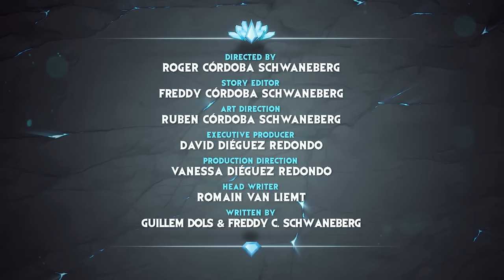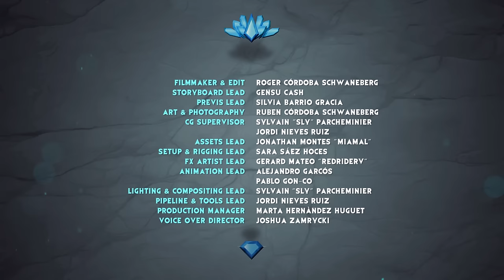Gormiti | Episode 31 | Deep Trouble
As Trek gets ready to activate his third and last beacon, Riff wants to take the lead. He rushes into the deepest mines of Gorm alonside Trek... And traps them inside!

Now on CiTV 6:55am & 1:00pm, Monday - Friday and on the Gormiti YouTube channel Wednesday and Saturday!

About Gormiti
A long time ago, the island-world of Gorm was threatened by an enemy willing to eradicate life: the Darkans. The Eternal Knights of Nature, the Gormiti, guided by their powerful Lords, united their strengths to fight the menace. Oceans were leveled, earthquakes ravaged the land… But the Gormiti won!  Nowadays, this battle is considered a legend by most. The only proof that something happened is the One Tower, the ancient fortress of the Gormiti.

When four young kids stumble upon the One Tower: the Darkans are back! So, the kids need to learn how to become heralds, thanks to Ao-Ki, the girl who trains the new heroes to save their world. They must master their powers, summon the Gormiti and unleash the Eternal Knights of nature to save the world!  Gormiti is a series about team work, friendship, achieving goals and having fun.